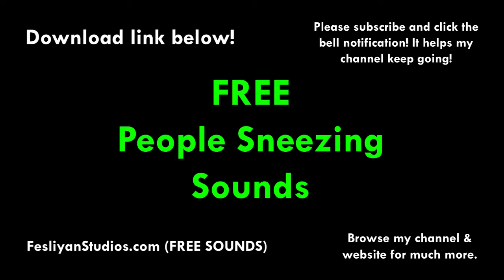People Sneezing Free Sound Effect (Various Versions!)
People Sneezing Free Sound Effect
(With various versions on the website)

▶ These free sounds are available in high-quality MP3 and can be used for video editing, adobe premiere, foley, YouTube videos, plays, video games and more!